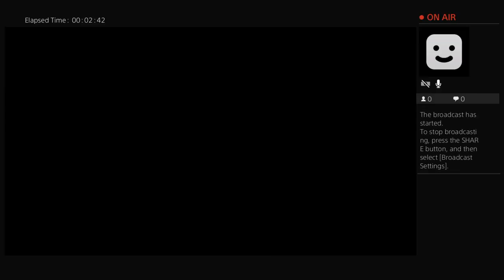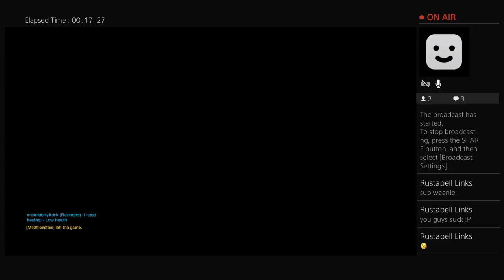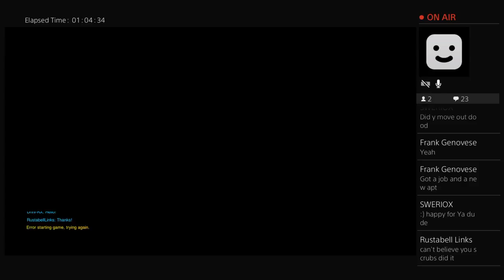OVERWATCH - Uprising PVE!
First stream in the new apartment!